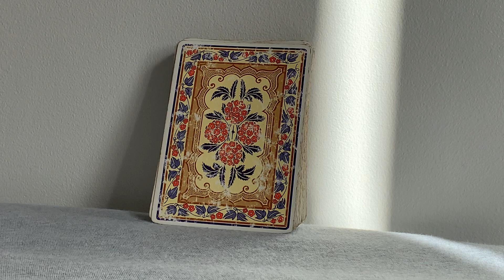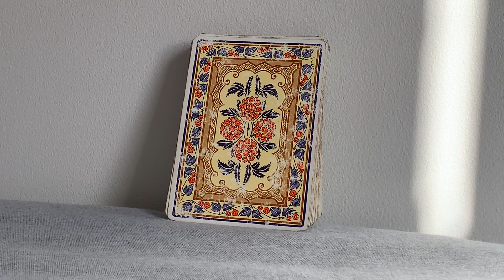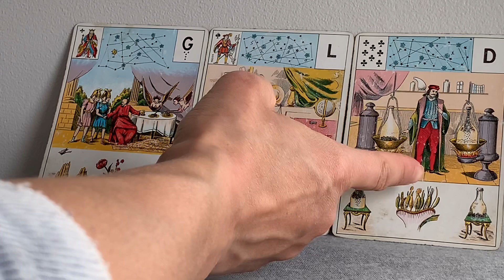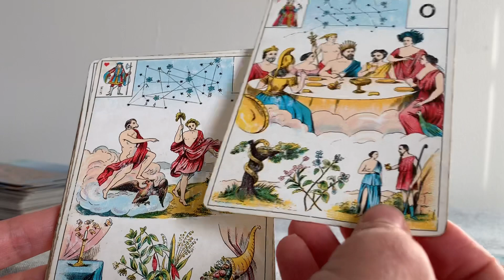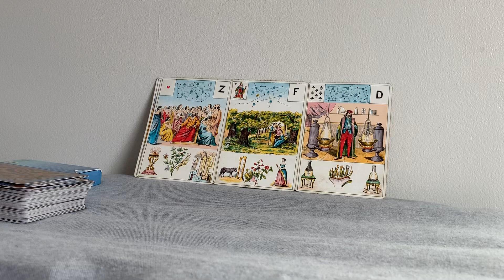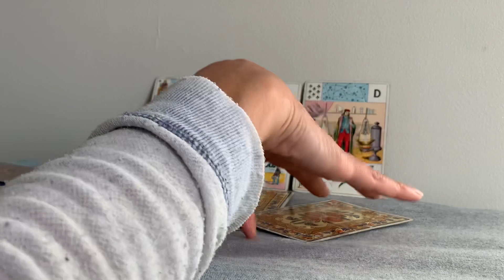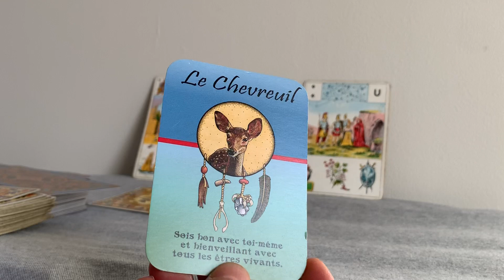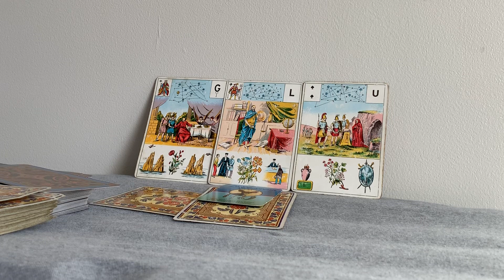FLAMMES JUMELLES QU’EST-CE QUI BLOQUE?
Les guidances personnelles de vive voix:

- guidance 1h30

- guidance 1h

- guidance 30 minutes

- outil "lecture intuitive" sans cartes sans support

Les guidances personnelles sans rdv avec moi:

- guidance 30 min en audio (podcast) avec envoi de l’enregistrement audio

- guidance 30 min comme Youtube avec envoi de l'enregistrement  vidéo

- outil "lecture intuitive" sans cartes, sans support envoi de l'enregistrement audio

Retrouve des guidances inédites du Sacré Féminin en audio à écouter partout sur Soundcloud

Rejoins la page Facebook du Sacré Féminin

Pour une séance de Yoga Nidra de 30 min pour apprendre, à prendre du recul et lâcher prise, par la conscience témoin (la conscience qui observe), la visualisation, et un travail corporel de relaxation profonde écrit à:

Si tu souhaites te procurer le livre "Les Âmes Jumelles: un amour divin, un processus spirituel" d'Estelle Maillard

Jeu "les cartes divinatoires d'Algariel"

Les jeux de cartes que j'utilise:

Si tu veux te procurer Le grand jeu de Mademoiselle Le Normand:

Si tu veux te procurer le jeu Fin de Siècle Kipper:

Si tu veux te procurer le Tarot des Lettres Hebraïques:

Si tu veux te procurer le Jeu divinatoire d'Algariel:

Si tu veux te procurer l'Oracle des Miroirs:

Si tu veux te procurer l'oracle de Belline:

Si tu veux te procurer l'oracle de la triade:

Les cartes médecines:

La Vidéo "Liens d'âme et souffrance" de la chaîne "En route vers soi".

Lien "Le langage inconscient du masculin Partie 1" Adeline Gardinier